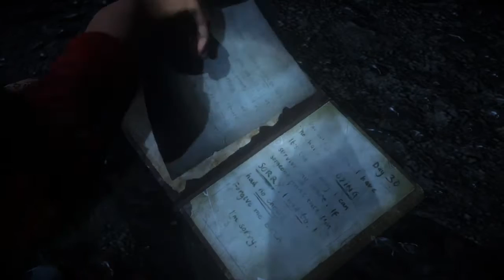HORROR STORY THE GRAND FinalE EP11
The end of STORY